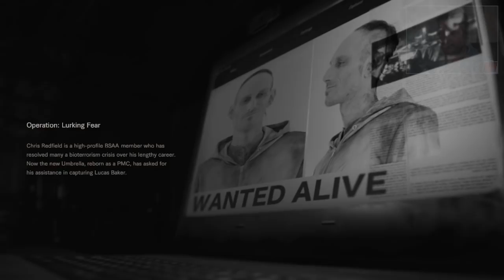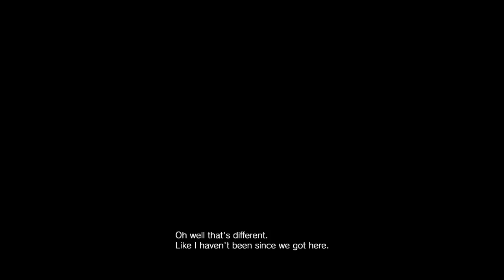Resident Evil 7 Not A Hero DLC | Horror Game Let's Play | PC Gameplay Walkthrough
Following the events of the main game, we join Chris Redfield as he hunts down Lucas Baker.